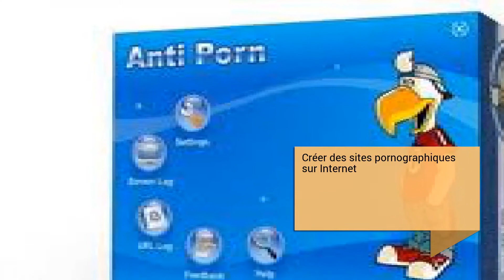Les péchés informatiques selon le Vatican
Quarante théologiens se sont réunis en Italie pour analyser la crise du péché aujourd'hui et ont établi que les péchés suivants peuvent être commis via Internet.

"Les péchés informatiques selon le Vatican" nous présente...

Créer des sites pornographiques sur Internet

Voler des programmes informatiques de quelque manière que ce soit

Envoyer des courriels ou des messages électroniques anonymes ou avec des adresses et des données falsifiées

Envoyer du spam ou du courrier indésirable, de la publicité ou non

Abuser des lignes de discussion, les saturer mais surtout donner de fausses informations sur soi-même

Télécharger de la musique au format mp3 ou autre, comme les films illégalement

Utilisez des programmes sans la licence correspondante, mieux connus sous le nom de programmes de piratage ou de piratage

Être un pirate informatique et considérer comment la gloire viole la vie privée et la sécurité des systèmes informatiques personnels, institutionnels et / ou professionnels

Créer et propager des virus informatiques

Entrez des sites pornographiques